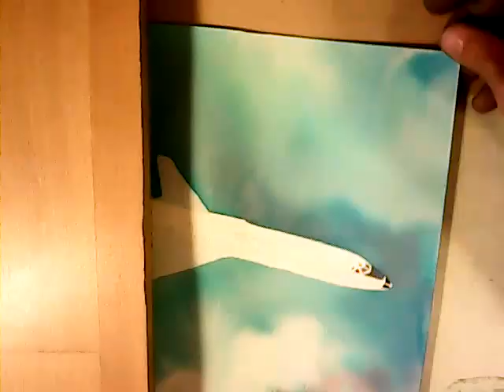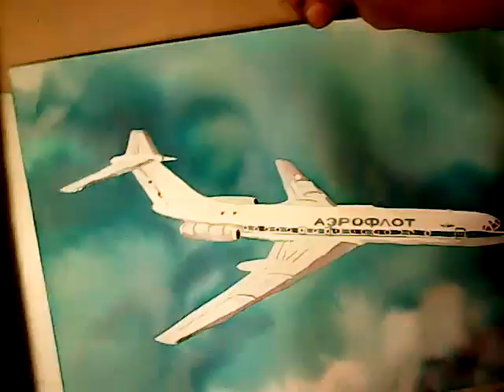tu134 aeroflot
relacja z malowania kolejnego obrazka - tupolew 134 AEROFLOT. Obrazek formatu A4 - około 30x20 cm